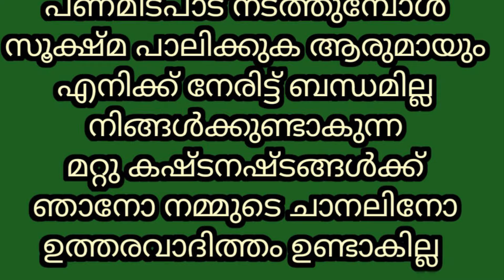ക്രോസിങ്ങിന് പറ്റിയ3വലിയ മുട്ടനാടുകൾക്ക് 26500 വിവിധതരംആടുകൾ നല്ലപാലുള്ളവിവിധതരംപശുക്കൾ പോത്തുകൾ കാള